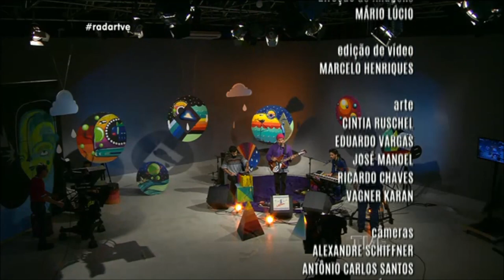Radar | TVE - Akeem - 14/05/2018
Akeem toca ao vivo no Radar.